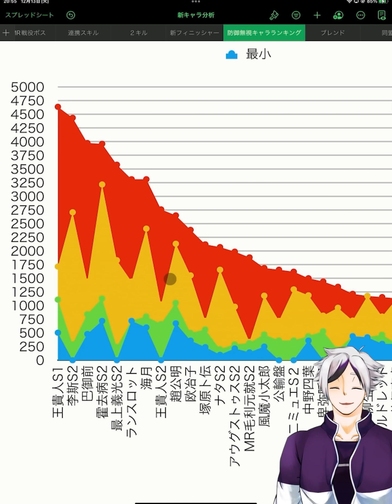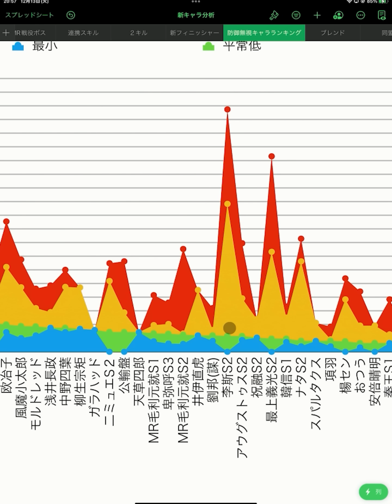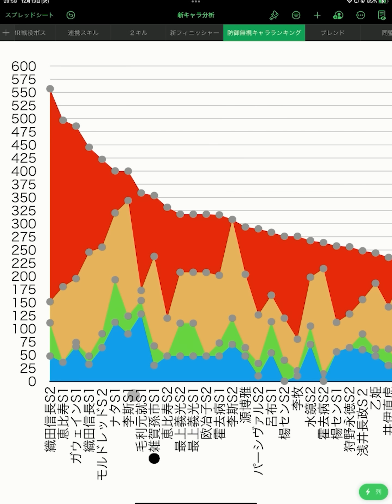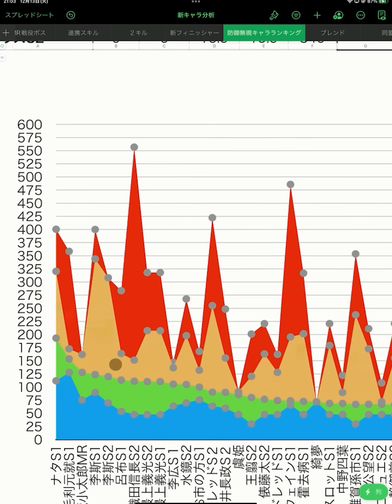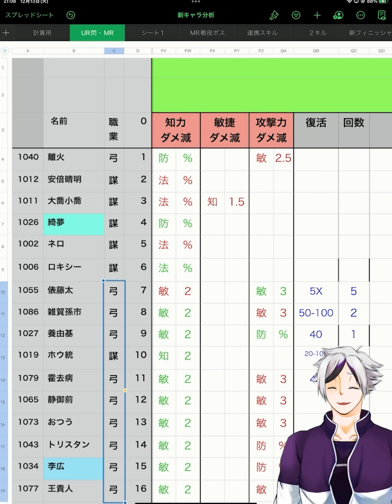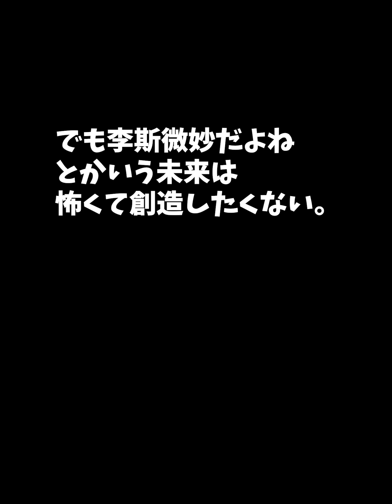【放置少女】李斯の現環境での考察と登用判断の基準について。